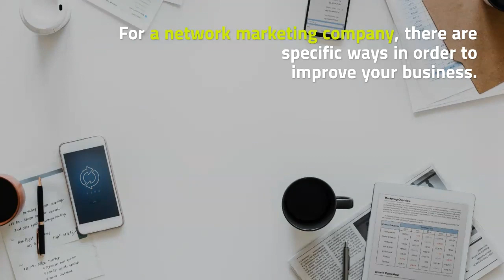Nurture Your Network Marketing Company Through Advertising